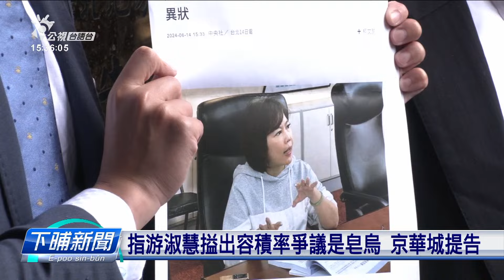指游淑慧搤出容積率爭議是誹謗 京華城提 | 公視台語台 | 20240617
京華城的建案容積率840％，引起外界質疑有特權，風波愈絞愈大。這陣，京華城指控台北市議員游淑慧皂烏，傷害公司的商譽，京華城向檢方提告、加重誹謗。不過游淑慧表示，相信檢方會證明伊的清白，嘛無排除提起誣告。

四節新聞 ：　逐工（每天）09:00 / 12:00 / 15:00（拜一至拜五） / 19:00